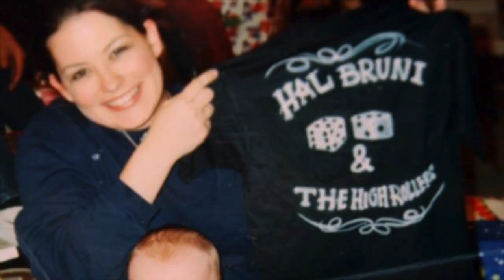Hal Bruni YouTube Trailer 2020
Featuring songs from 'Painkillers, The S&M Sessions, Vol.1'

Smoke and Mirrors- words and music by Hal Bruni

Tennessee- written by Mac MacAnnally, Danny Lowery and Carl Perkins. Originally recorded by Hank Williams, Jr. on the Habits Old and New album
BMI used by permission.